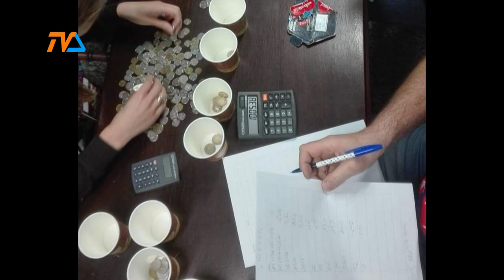WOŚP - pierwsze podsumowania |TVSUWAŁKI